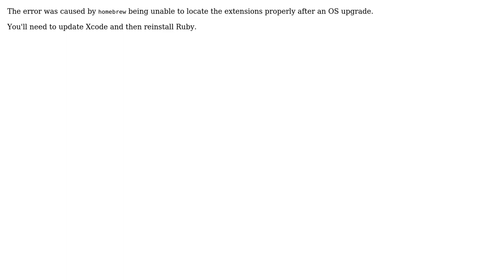Ruby on Rails install homebrew error (2 Solutions!!)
Ruby on Rails install homebrew error

With thanks & praise to God, and with thanks to the many people who have made this project possible! | Content (except music & images) licensed under CC BY-SA | Music | Images & others | With thanks to user gnerkus user bhsingh user Akarsh SEGGEMU and the Stack Exchange Network Trademarks are property of their respective owners. You are responsible for your own actions.